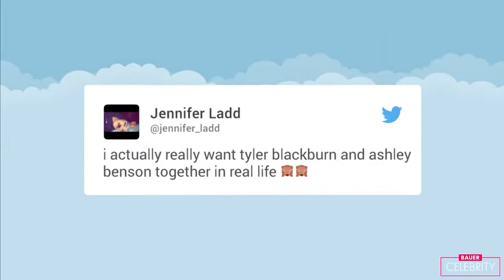Are 'Pretty Little Liars' Stars Ashley Benson Tyler Blackburn Dating?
Rumors are flying that Ashley Benson and Tyler Blackburn from 'Pretty Little Liars' are dating. Are the rumors true?